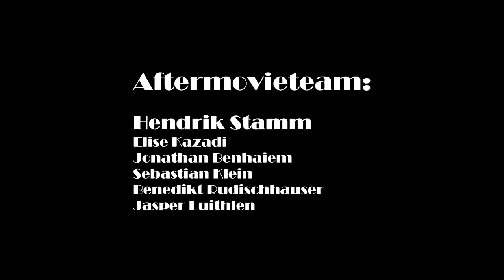Springfest 2015: Aftermovie [European School of Brussels III]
Aftermovie Team:
Hendrik Stamm
Elise Kazadi
Jonathan Benhaiem
Sebastian Klein
Benedikt Rudischhauser
Jasper Luithlen